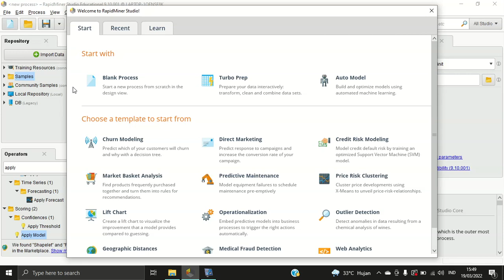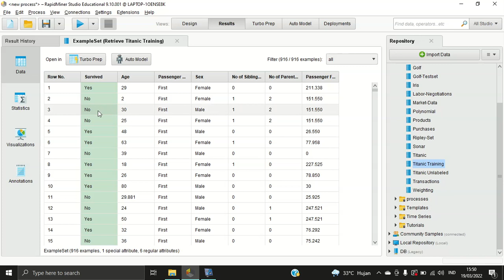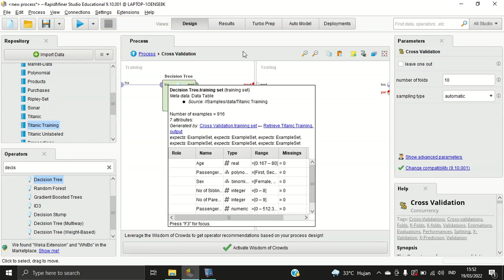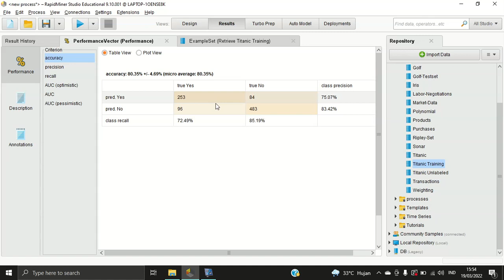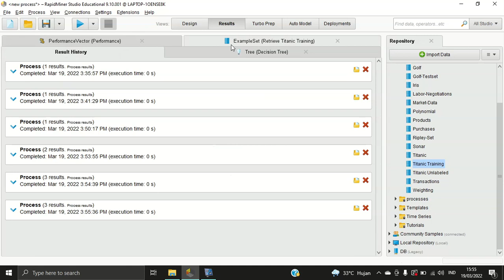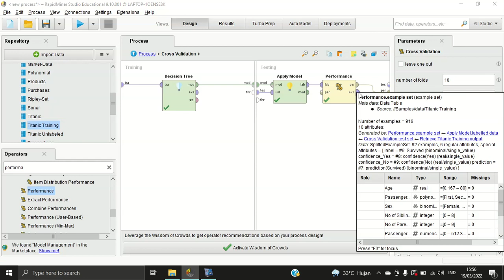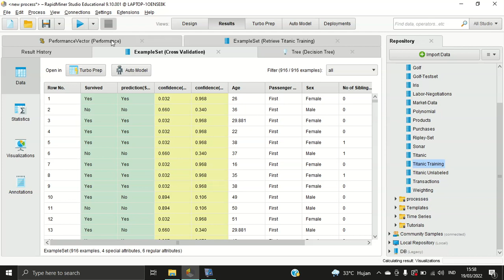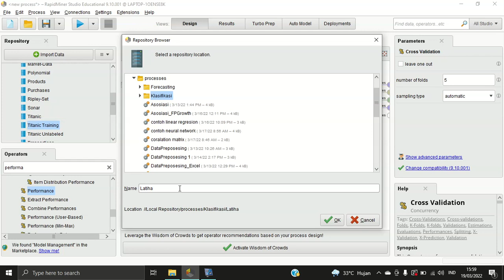Klasifikasi dengan Menggunakan Cross Validation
Assalamualaikum...
Pada video kali ini, saya akan menjelaskan cara menggunakan Cross validation yaitu membagi data training dan testing dengan algoritma Decision Tree.
Terimakasih
Wassalamualaikum...